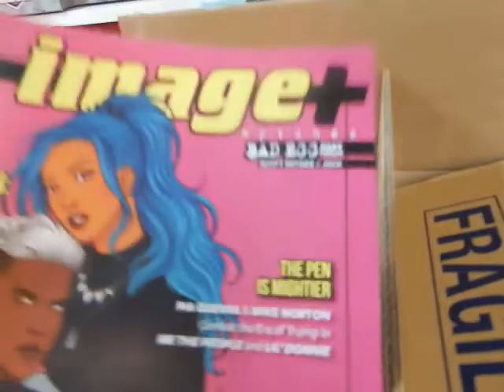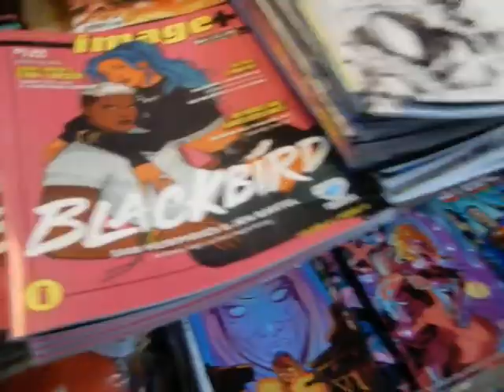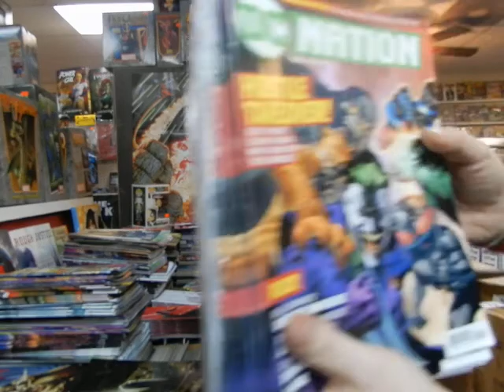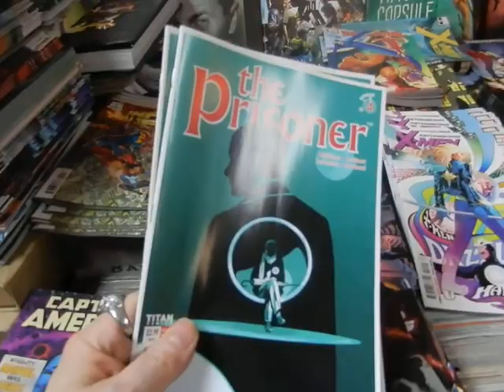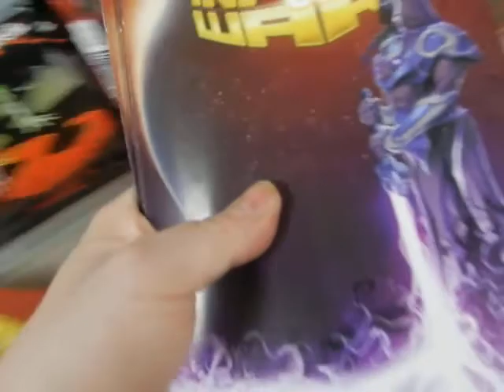Unboxing new comics X-Men Deadpool Captain America 7/31/18 2/3 @ JC'S Comics N' More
Unboxing this week's new comics product 2/3 @ JC'S Comics N' More: Your Pop Culture Super-Store 6725 W Central Ave Toledo, OH 43617 If you enjoy these videos, subscribe & Smash the bell for notifications.